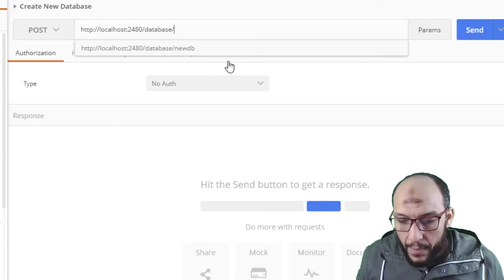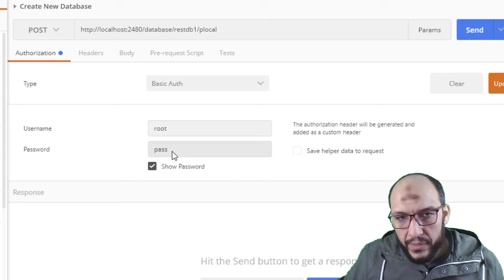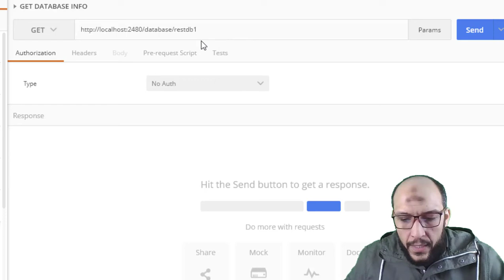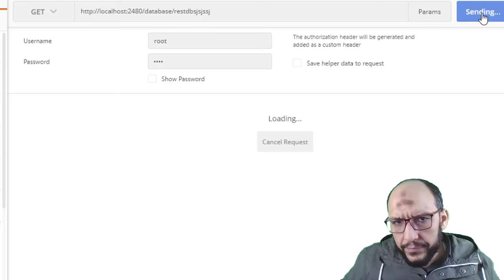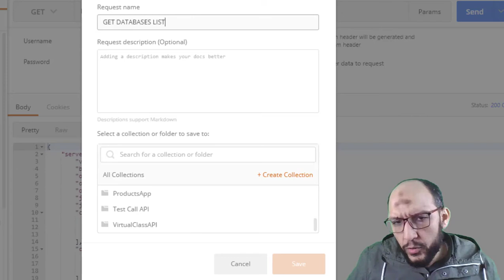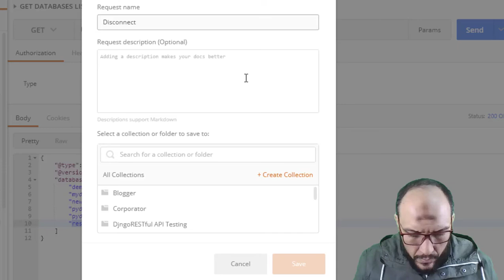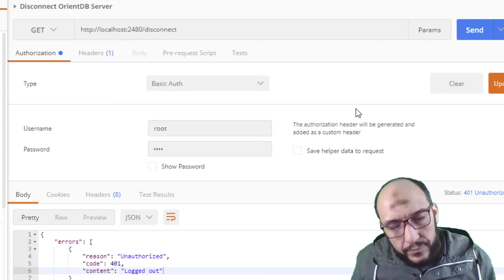123 Python Handling Data Course OrientDB REST API Create New Database, Database Info, List Databases